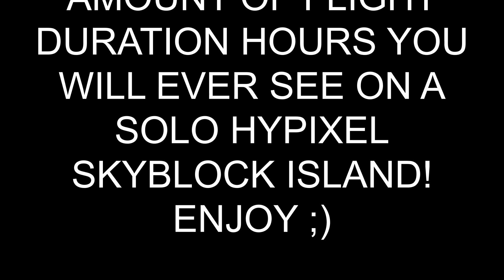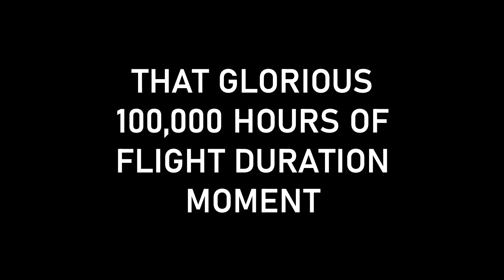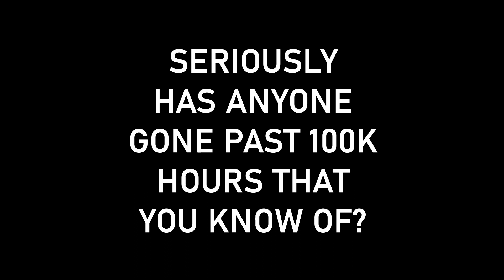271 Million Coins for 11 Years worth??? | Hypixel Skyblock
This video has taken a long time to make and put together, I hope you all enjoy.

Let me know your feedback, I already have critiques for myself but I would love to hear if there is anything different from the audience on how I can improve.